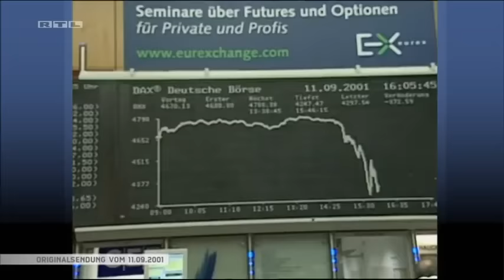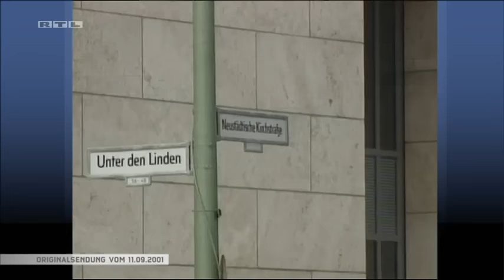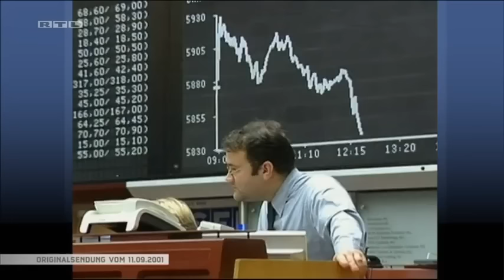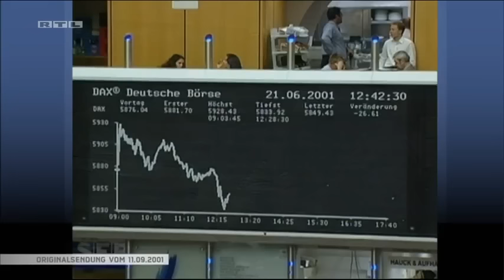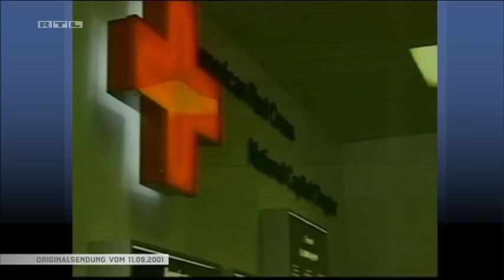11 September 2001 Live Nachrichten von 15 09 Uhr bis 22 30 Uhr vom 11 09 2001 Zusammenschnitt Yo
11. September 2001: Live-Nachrichten von 15:09 Uhr bis 22:30 Uhr vom 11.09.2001 (Zusammenschnitt)